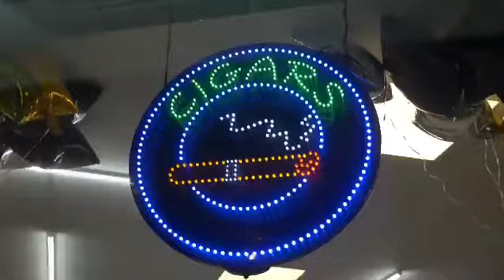Papi's Smoke Shop (Shop Promotion)